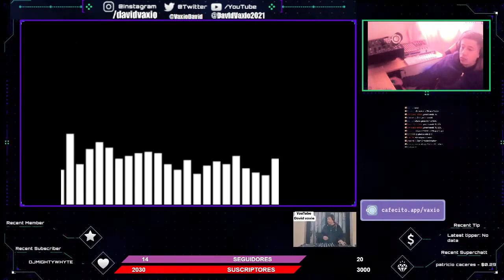Rihanna - Where Have You Been (Teux du Feux Remix)